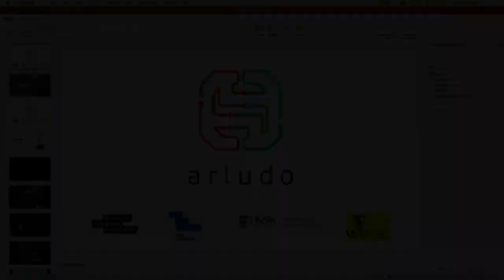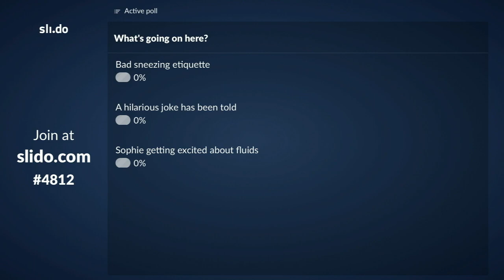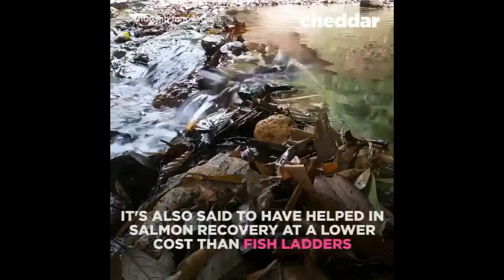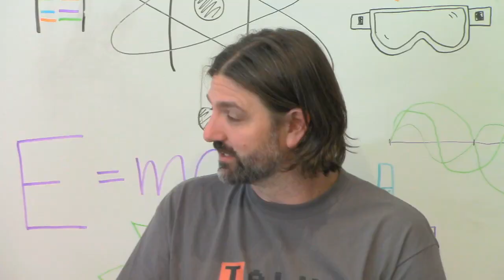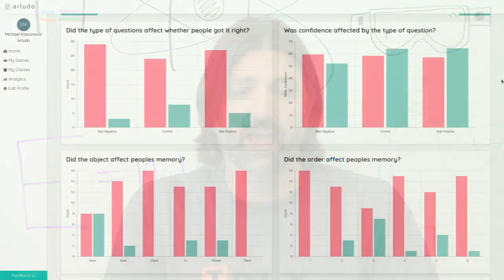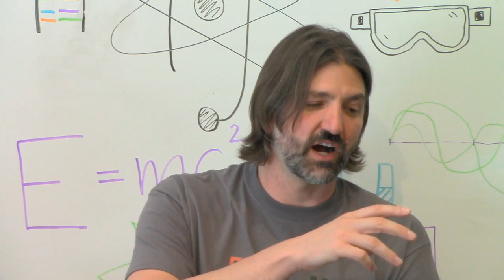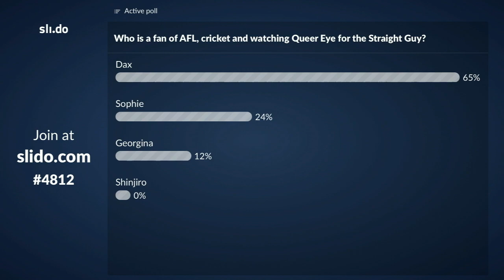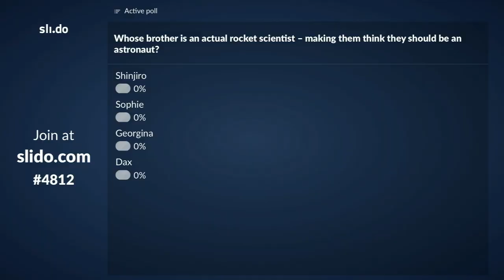Arludo Live! - Join us for Sydney Science week! (Afternoon)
Science is about predictions, problem-solving, teamwork, and fun! Teachers and students – Get ready for a 2-hour session of video games, interviews, discussion, and comedy all about science.

We’ll be playing Arludo games, making predictions, analysing data, and talking with some awesome scientists in this completely interactive afternoon adventure. This interactive event requires that students bring their mobile phones along to join in the fun. We’ll show the adults of the world that mobile phones can be used for good!

Arludo is an educational company developing mobile games that teach science – students will use their phones to collect data, answer questions, and interact with others at the venue (all anonymously!).

Best of all, we’ll be broadcasting this event through YouTube Live for free to ensure that any schools that can’t make it there on the day can join in the fun!

Who can attend: This event is perfectly suited for students in year 7 and 8. We’re limited to 100 spots on site, so register quickly!

Please note: Please ensure that each student will need to bring their own device (e.g. Tablet or Smart Phone).